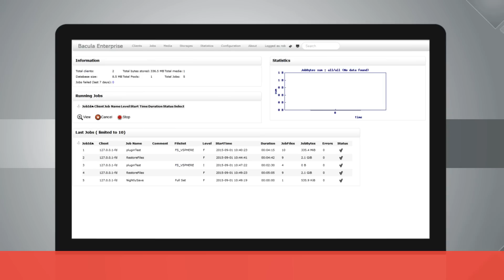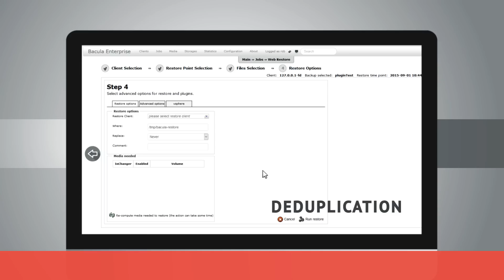Bacula Systems - Disaster Recovery for the Modern Data Center™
Bacula Enterprise Edition is the modern data backup, restore and disaster recovery solution that does not penalize you for data volume.

Bacula Enterprise Edition is a subscription-based enterprise data backup solution which empowers data centers to truly escape data volume price traps. High numbers of organizations worldwide (incl. NASA, Bank of Austria, Swisscom or Sky PLC)  have adopted Bacula Enterprise enterprise backup software in mission critical environments because of its advanced features and ability to handle high data volume at very low cost.